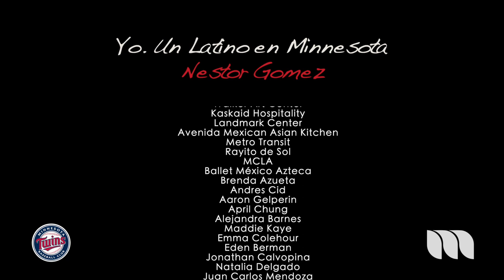NESTOR GOMEZ Un Latino en Minnesota 2